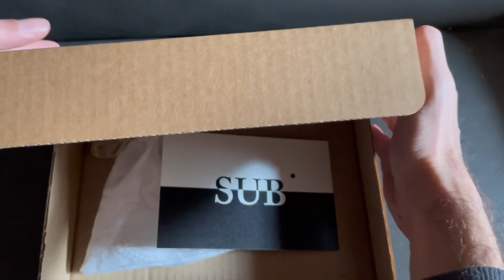Un giorno in laboratorio con Gemma pt2 🔥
Vi portiamo in laboratorio con noi! Oggi vi mostriamo la realizzazione degli orecchini flo2 ✨